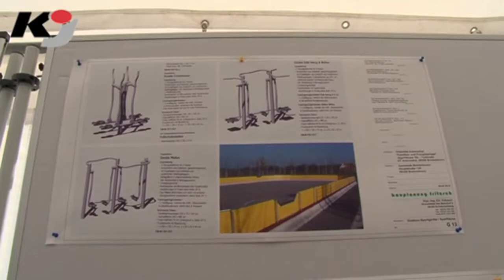Antonsthal verändert öde Ortsmitte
ANTONSTHAL: Die Ortsmitte Antonsthal im Mai 2015. Bald wird es hier ganz anders aussehen. Eine zentrale Familien- und Freizeitanlage soll entstehen. Sachsens Staatssekretär Dr. Michael Wilhelm hat dafür der Gemeinde Breitenbrunn am 11. Mai einen Zuwendungsbescheid in Höhe von rund 533.000 Euro übergeben.